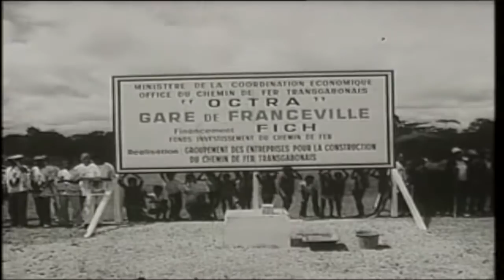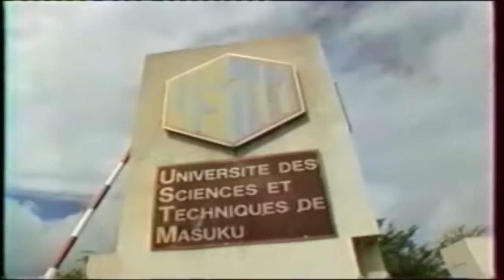Omar Bongo Raconté par ses collaborateurs - Partie 1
En remerciant
Production : Fondation 0mar Bongo
Camera : Arel Mekindet
Interview : Pierre Bilong
Montage : Mélodie Sambat / Pierre Bilong